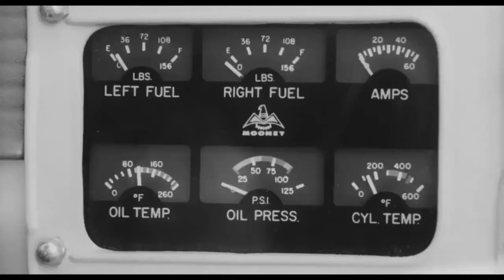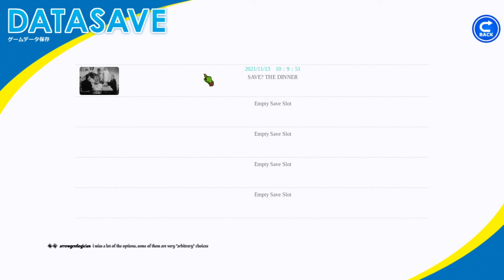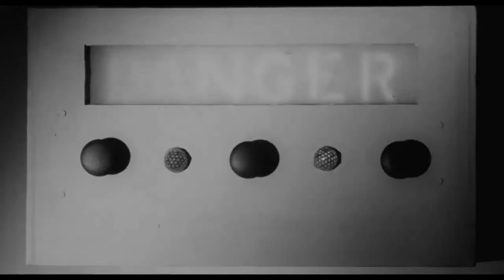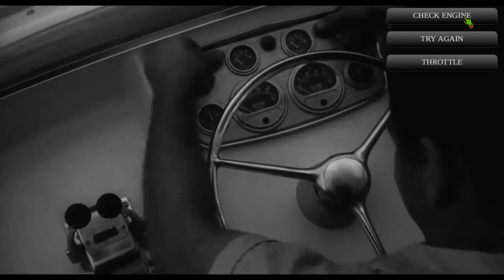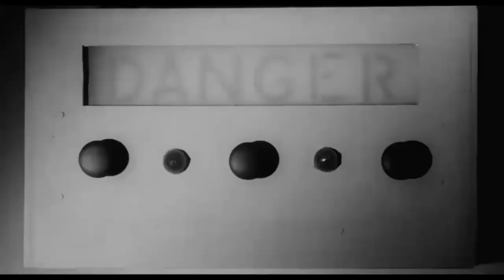(ROUGH KUTS) voodoo blood bath - public domain {LINUX} {proton}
ROUGH KUTS: Voodoo Blood Bath (2021) original (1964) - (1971) aka I Eat Your Skin & Zombies, Zombie Bloodbath & Caribbean Adventure

color horror films

public domain

GNU/Linux - proton